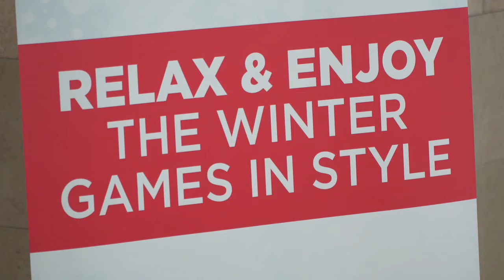Cogeco Lounge at Lansdowne Place!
Come on in an relax a while from shopping at the Cogeco Lounge  Upstairs in Lansdowne Place Mall!